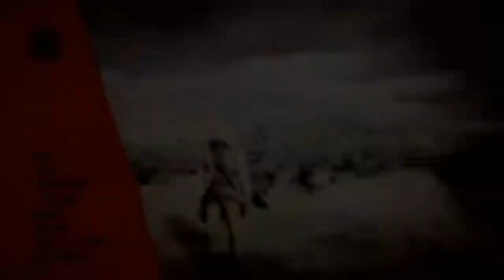Red Dead Redemption 2 - free roam | found $20 and some cigarette cards\ del lobos camp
Im lucky I found this